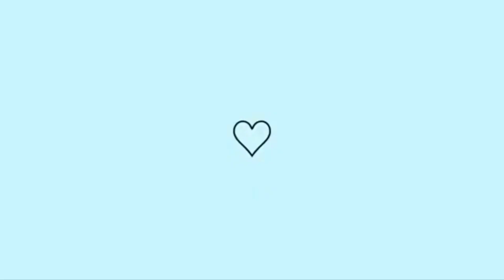COMPREI MUITAS COISAS QUE EU ESTAVA PRECISANDO • MOSTRANDO TUDO A VOCÊS | QUANTO DEU? 🥰